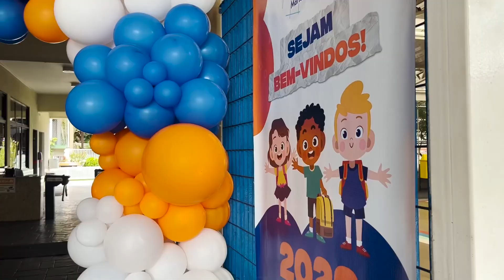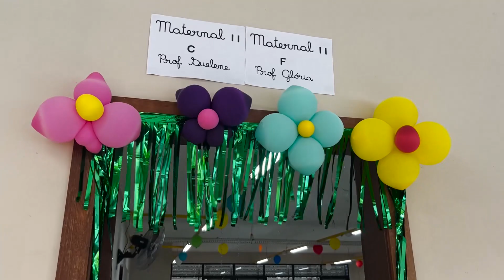Como é o primeiro dia de aula na Educação Infanti na Escola Maria Montessoril?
O Dia do Reconhecimento é um momento muito importante para os alunos, pais e professores da Escola Maria Montessori. ♥️😍

Claro que no comecinho tem choro, algumas lágrimas, mas também muitooooo amor. O coração dos pais também fica quentinho sabendo que os filhos estão sendo acolhidos com carinho e segurança. ♥️

Escola Maria Montessori: novos tempos, novos desafios. 🌏